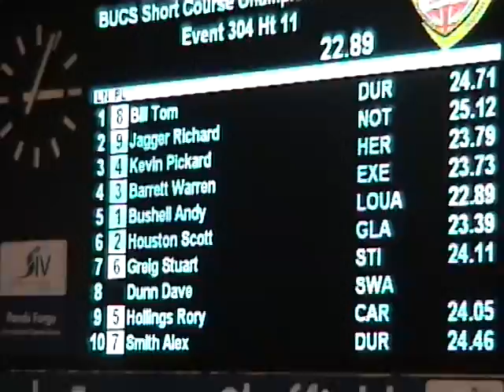EUSC's Warren Barrett 50m Freestyle heat BUCS Short Course 09